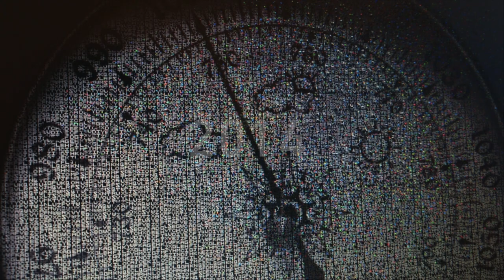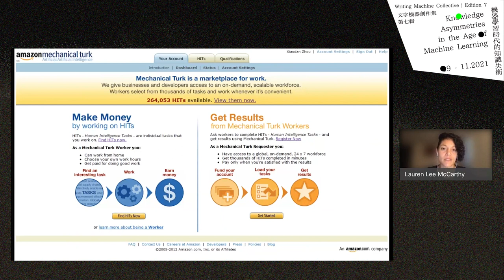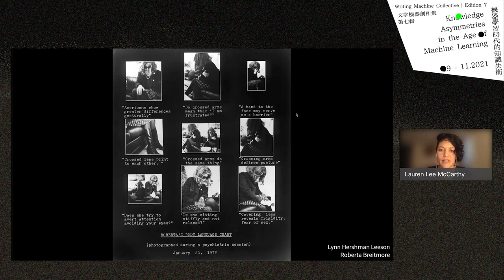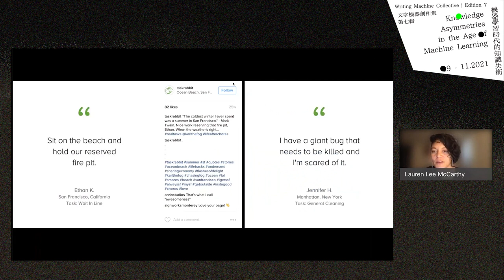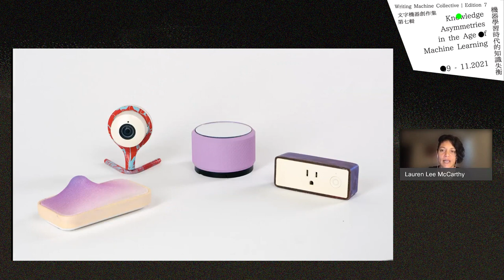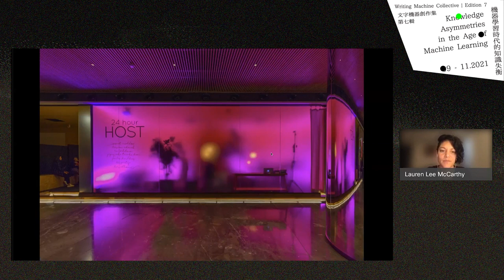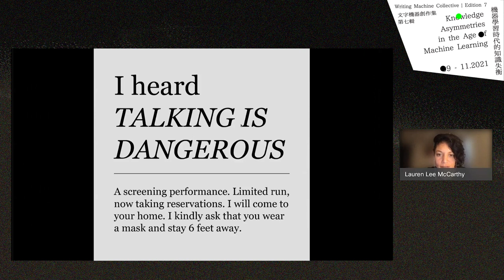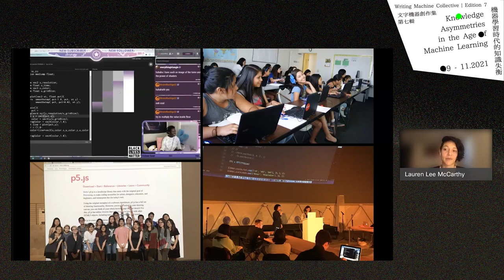WMC_e7 Lauren Lee McCarthy：You Can Say “Talk to Me”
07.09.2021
Lauren Lee McCarthy (Moderator: Winnie Soon)

Description
You can say turn off the lights. You can say wake me up at 7am. You can say talk to me. I am captivated by the ways we are taught to interact with algorithms, and how this shapes the way we interact with each other. Central to my work is a critique of the simultaneous technological and social systems we’re building around ourselves. What are the rules, what happens when we introduce glitches? I invite participants. To remote control my dates. To be followed. To welcome me in as their human smart home. To attend a party hosted by artificial intelligence. In these interactions, there is a reciprocal risk taking and vulnerability, as performer and audience are both challenged to relinquish control, both implicated. We must formulate our own opinions about the systems that govern our lives. We begin to notice their effects play out on our identity, relationships, and society. Each work feels like an attempt to hack my way out of myself and into closeness with others. I am embodying machines, trying to understand that distance between the algorithm and myself, the distance between others and me. There’s humor in the breakdown, and also moments of clarity. Who builds these artificial systems, what values do they embody? Who is prioritized and who is targeted as race, gender, disability, and class are programmatically encoded? Where are the boundaries around our intimate spaces? In the midst of always on networked interfaces, what does it mean to be truly present?

Lauren Lee McCarthy is an artist examining social relationships in the midst of surveillance, automation, and algorithmic living. She is a 2020 Sundance New Frontier Story Lab Fellow, 2020 Eyebeam Rapid Response Fellow, 2019 Creative Capital Grantee, and has been a resident at Eyebeam, ZERO1, CMU STUDIO for Creative Inquiry, Autodesk, NYU ITP, and Ars Electronica. Her work SOMEONE was awarded the Ars Electronica Golden Nica and the Japan Media Arts Social Impact Award, and her work LAUREN was awarded the IDFA DocLab Award for Immersive Non-Fiction. Lauren’s work has been exhibited internationally, at places such as the Barbican Centre, Fotomuseum Winterthur, Haus der elektronischen Künste, SIGGRAPH, Onassis Cultural Center, IDFA DocLab, Seoul Museum of Art, and the Japan Media Arts Festival. She is the creator of p5.js, an open source programming language for learning creative expression through code online. She helps direct the Processing Foundation, a non-profit whose mission is to promote software literacy within the visual arts, and visual literacy within technology-related fields—and to make these fields accessible to diverse communities. Lauren is an Associate Professor at UCLA Design Media Arts.

節目簡介
你可以說關燈。你可以說早上 7 點叫醒我。你可以說和我談談。我著迷於演算法的互動學習，亦被這些塑造彼此相處的方式所吸引。我工作的核心是對人類構建的同步技術和社會系統作出批判。有那些規則在不斷運作？（系統）故障被引入時我們會如何？我邀請參與者去遙距控制我的約會對象，被追蹤，歡迎我隨時進入成為他們的智能家居，去參加由人工智能主辦的派對。在這些互動中，存在著相互的冒險和易受傷害，因為表演者和觀眾相互面臨著放棄控制的挑戰，未能獨善其身。我們必須對支配我們生活的系統建構自己的看法，我們會慢慢注意到它們對我們的身份、關係和社會的影響。每件作品都像是我成為機器的化身，試圖理解演算法與我之間的距離，理解我個人與別人之間的距離。這個分解的過程是不無幽默感的，也有事物漸形清晰的片刻。誰建造了這些人工系統，它們體現了甚麼價值？當中有優先次序嗎？有那些種族、性別、殘疾和階級尤被針對而化成編碼編程方式的潛在指向嗎？我們私密空間的界限在那裡？當我們時刻在線上時，甚麼才算真正在場？

關於講者
Lauren Lee McCarthy作為藝術家，關注在監控、自動化和演算法生活中的社會關係。她是 2020 年辛丹斯新前沿故事實驗室研究員、2020 年 Eyebeam 急速回應研究員、2019 年創意資本受助人，並曾在 Eyebeam、ZERO1、CMU 創意諮詢工作室、Autodesk、紐約大學 ITP 和 Ars Electronica 駐留。她的作品《SOMEONE》獲得了Ars Electronica 數碼藝術金獎及日本媒體藝術社會影響獎，她的作品《LAUREN》獲得 IDFA DocLab 沉浸式非小說類獎。McCarthy的作品在多國廣泛展出，如倫敦的巴比肯中心、溫特圖爾攝影博物館、巴塞爾當代博物館、SIGGRAPH、歐納西斯文化中心、IDFA DocLab、首爾藝術博物館和日本媒體藝術節。她是 p5.js 的創建者；p5.js是一種開源編程語言，予用家在網上學習創意表達。她協作指導非盈利組織 Processing Foundation，目的促進視覺藝術領域的軟件素養和技術相關領域的視覺素養——並使這些領域能夠為不同的社區所用。McCarthy是加州大學洛杉磯分校設計媒體藝術學院的副教授。